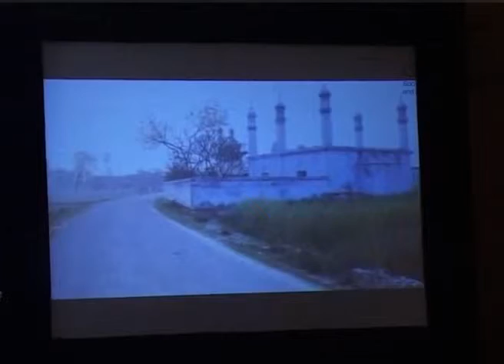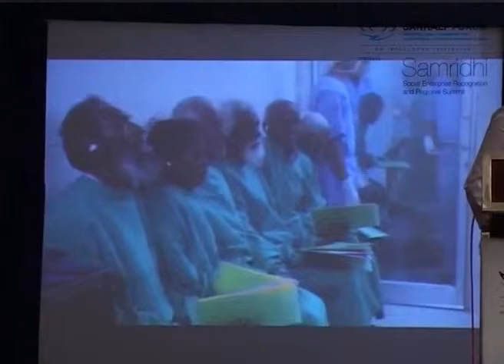Gurumantra Sankalp Forum Samridhi Regional Summit, 2012